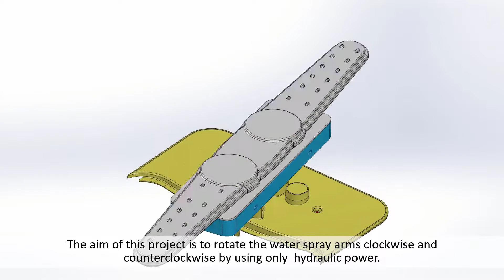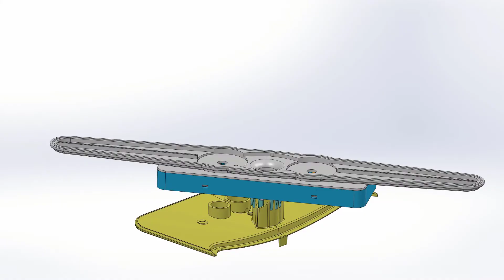Bilkent University - Mechanical Engineering Department-Senior Project '22-Team: PervaME (Unofficial)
The objective of this project is to design and prototype a double-sided rotating spray arm for the bottom or/and upper part that uses only hydraulic power to rotate. By the double rotation, the clean water contacts both sides of the dishes so that efficiency and washing performance will increase.

Team Members:
Aleyna Özek
Alper Kaan Şener
Doruk Kızılkaya
Emre Karacan
Kaan Özdemir
Şeyhmus Birgül